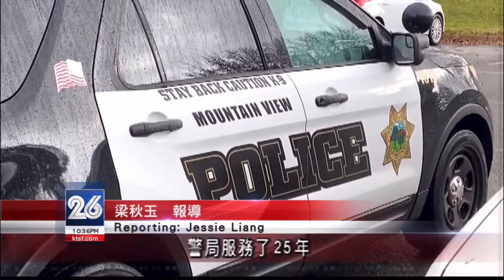熊士諒成為矽谷地區首位華裔警察局長｜Chris Hsiung becomes first Chinese American Police Chief in Silicon Valley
在舊金山(三藩市)土生土長的華裔熊士諒, 在警界服務超過30年, 於2020年12月27日正式成為矽谷(硅谷)山景城市首位華裔警察局長 Chris Hsiung, with over 30 years of law enforcement experience, has become the first Asian/Chinese American Police Chief of Mountain View, California.  He was born and raised in the San Francisco Bay Area.

(20210118)